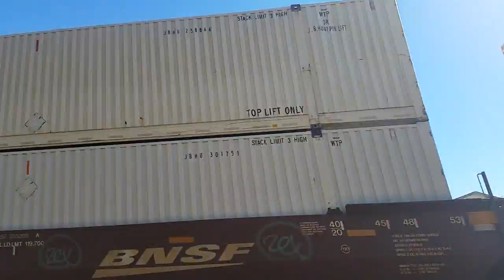Ep. 48 (Blustery Railfanning Day Part 1)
Was around town and near the tracks. Wind was really revving up. But a nice day for trains.